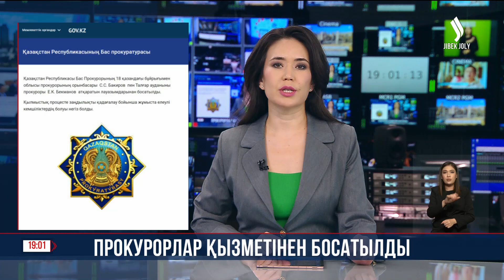Прокурорлар қызметінен босатылды | Алматы облысы | Jibek Joly news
Бүгін Алматы облысы прокурорының орынбасары Саян Бакиров пен Талғар ауданының прокуроры Ескендір Бекманов қызметінен босатылды. Бұл туралы бас прокуратураның баспасөз қызметі хабарлады. Ресми хабарламада олардың қылмыстық процесте заңдылықты қадағалау бойынша жұмысында елеулі кемшіліктердің болғаны жазылған. Сондай-ақ, бүгін Алматы облыстық полиция департаменті Шерзат Болаттың өліміне қатысты тағы бір күдіктінің ұсталғанын мәлімдеді. Жедел-тергеу шаралары жалғасып жатыр.